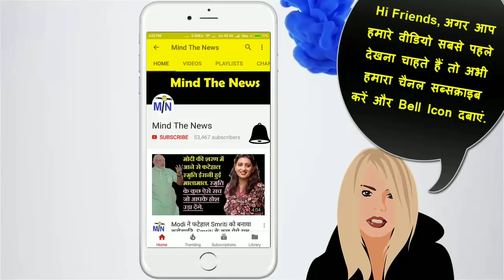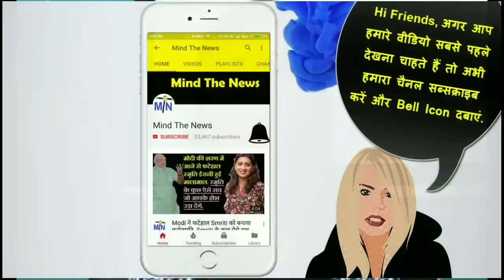आज के 5 सनसनीखेज खुलासे । Modi ने 18 बैंकों में डुबाये LIC के हज़ारों करोड़।Rajat Sharma DDCA.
ढाई साल में Modi सरकार ने 18 बैंकों में डुबाए LIC के हज़ारों करोड़, उद्योगपतियों से हुए नुकसान की जनता से भरपाई!
मीडिया पर नज़र : BJP समर्थित सांसद सुभाष चंद्रा का ‘ज़ी मीडिया’ क्यों देश को बेवकूफ बना रहा है ?
विश्वकप जिताने वाला व्यक्ति DDCA का चुनाव हार गया और जिसने कभी बल्ला नहीं पकड़ा वो अध्यक्ष चुन लिया जाता है- अल्का लांबा.
महिला सुरक्षा के मोर्चे पर नाकाम शिवराज सरकार, आंकड़े में ख़ुलासा- सूबे में हर दिन होते हैं 13 रेप.
महाराष्ट्र लिंचिंग पर ‘Congress’ का Modi सरकार पर हमला, कहा- भीड़ को ‘भेड़िया’ बनने से रोके BJP सरकार.